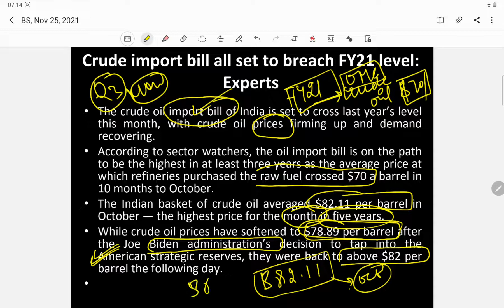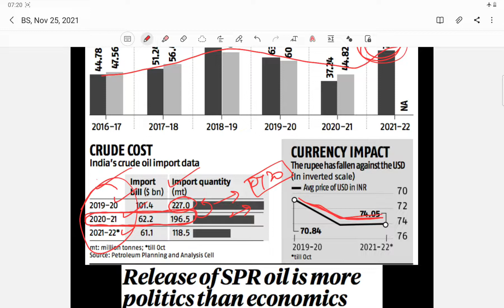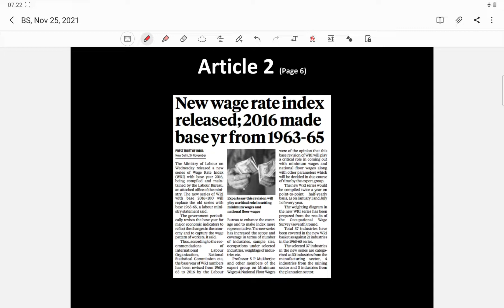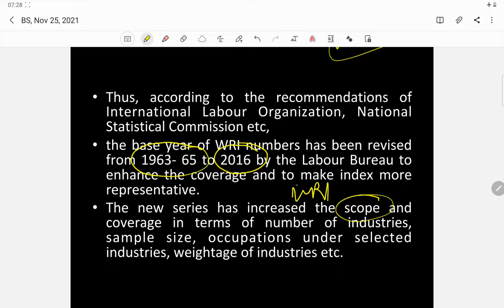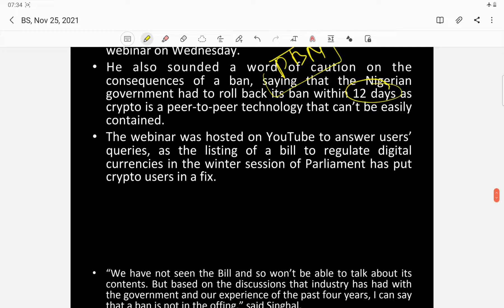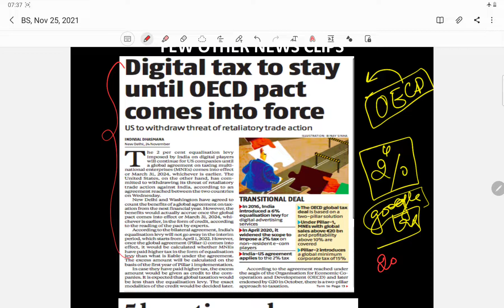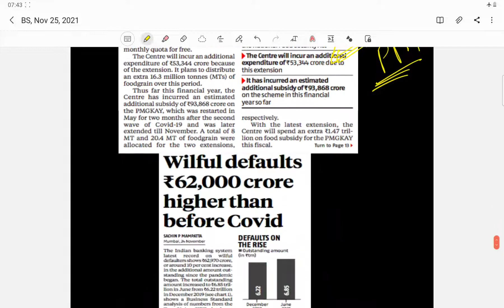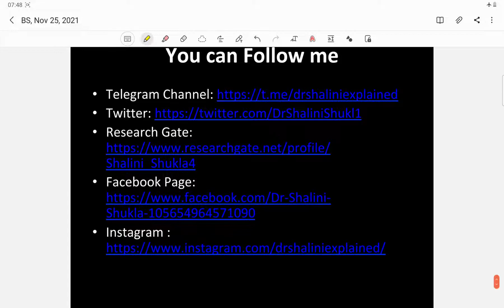Business Standard (BS) News Analysis- Thursday, Nov 25, 2021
1. Crude import bill all set to breach FY21 level: Experts.
1.1 Release of SPR oil is more politics than economics.
2. New wage rate index released; 2016 made base yr from 1963-65.
3. Crypto ban unlikely as $6-bn assets held in India: CoinSwitch Kuber CEO.
4. Few Other News Clips;
4.1 Digital tax to stay until OECD pact comes into force.
4.2 5 kg ration scheme extended till March.
4.3 Wilful defaults ~62,000 crore higher than before Covid.
4.5 Centre allows commercial exports of Covaxin.